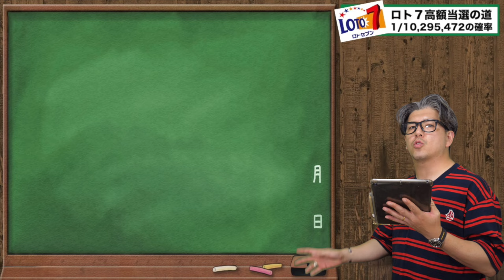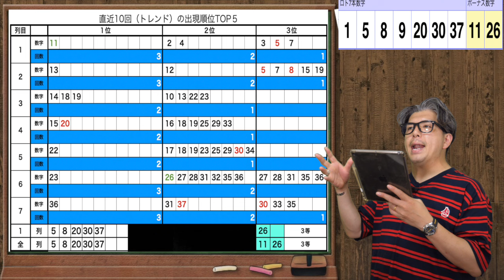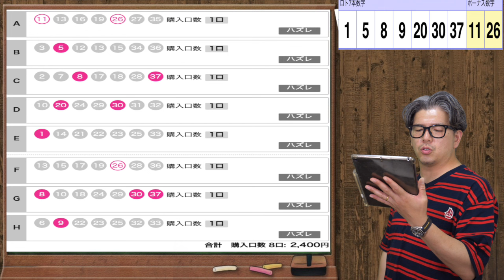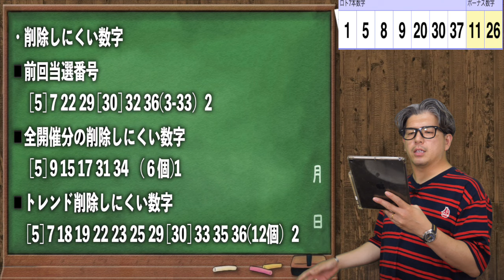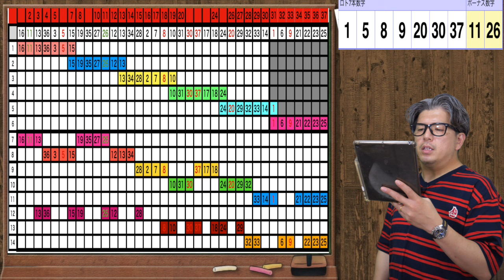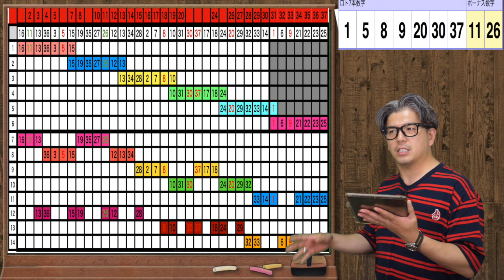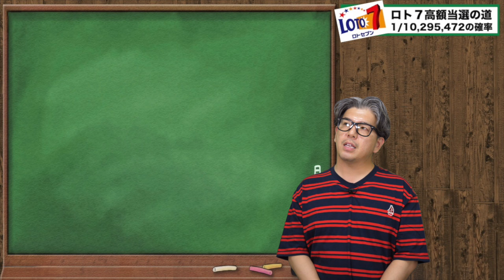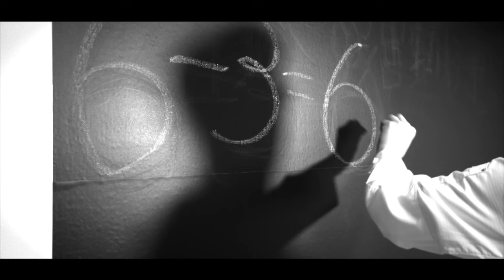【宝くじロト７当選結果】予想通り、当選のジンクスは確定的だ！14億7013万円当選繰越